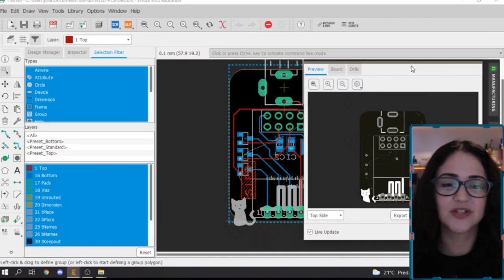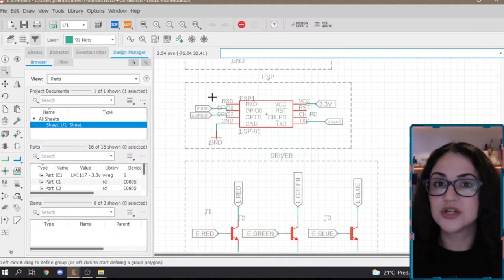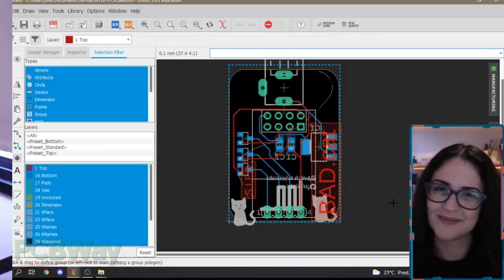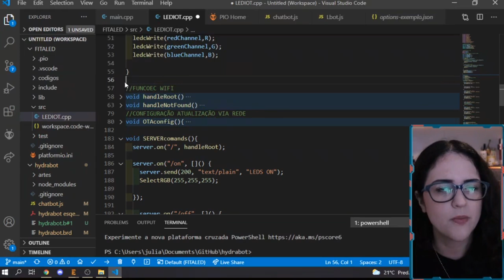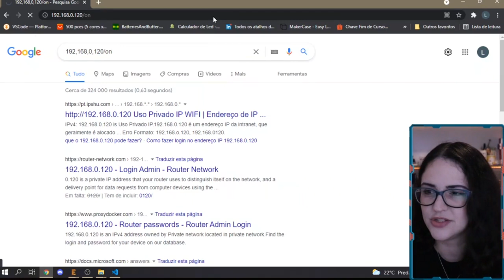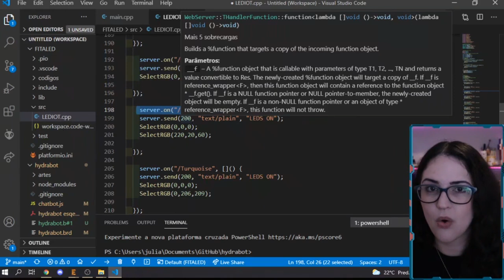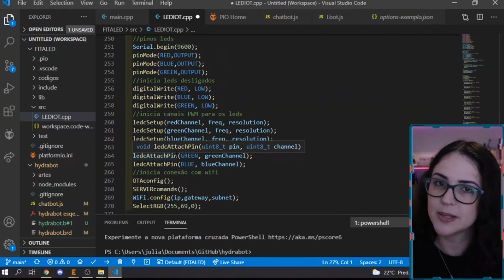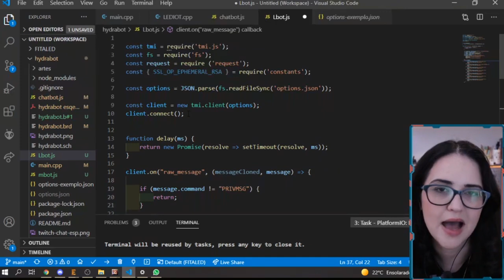FITA DE LED RGB IOT + INTERAÇÃO COM CHAT DA TWITCH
👩🏻‍🏭 O software de desenvolvimento de que utilizo por aqui é o Altium Designer Finalmente um tutorial completo de como fazer sua fita de LED se comunicar com Wifi e como interagir sua fita de led com a Twitch.